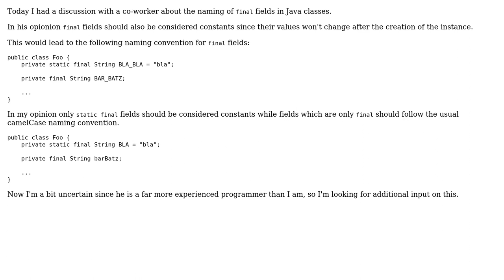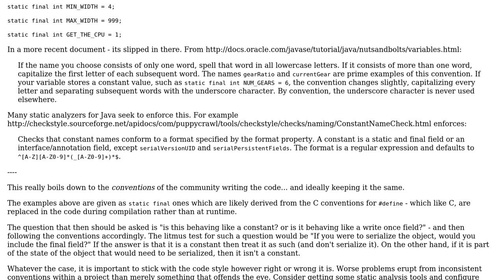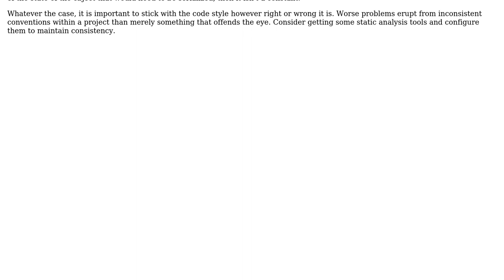Software Engineering: Naming convention: Final fields (not static) (2 Solutions!!)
Software Engineering: Naming convention: Final fields (not static)

With thanks & praise to God, and with thanks to the many people who have made this project possible! | Content (except music & images) licensed under CC BY-SA | Music | Images & others | With thanks to user Sascha Wolf user Kirby and the Stack Exchange Network Trademarks are property of their respective owners. You are responsible for your own actions.